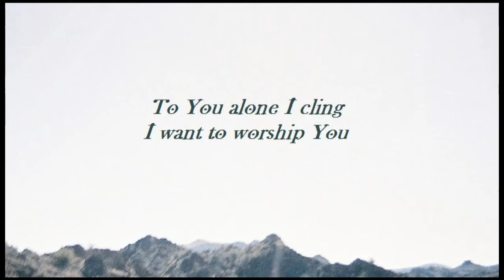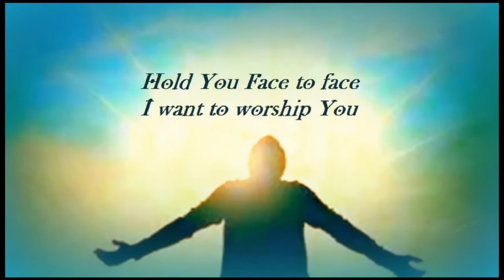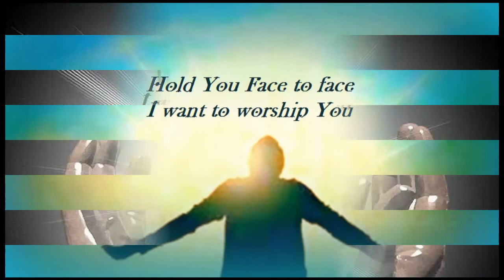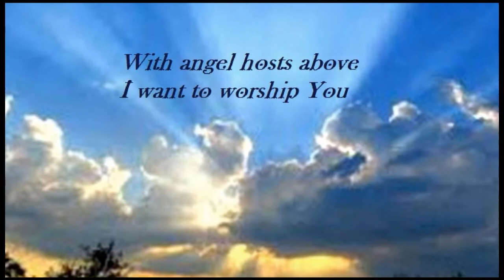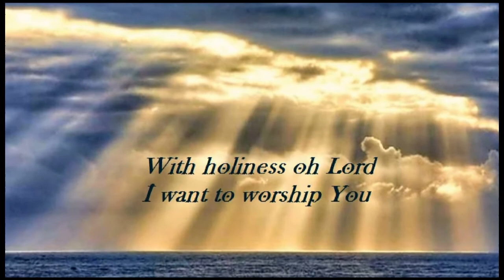474 I Want To Worship (Israel's Hope)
From the 1987 album "Introducing Israel's Hope"